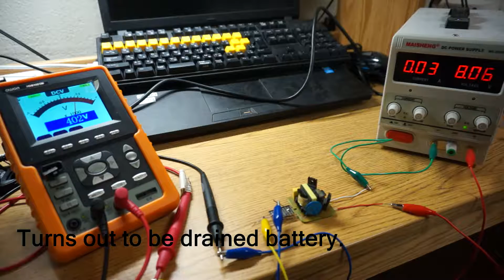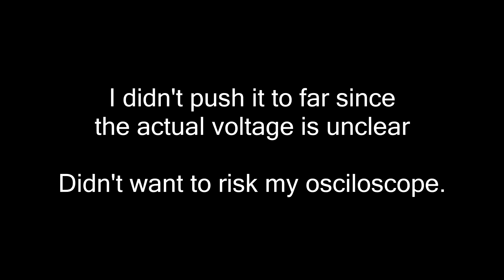OVERRATED eBay Inverter: Examining 12V 220VAC 30W Inverter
Elektric video in a while! Ironically, this is why I made this channel for!